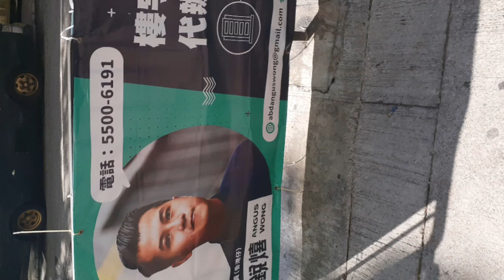2 Februari 2020